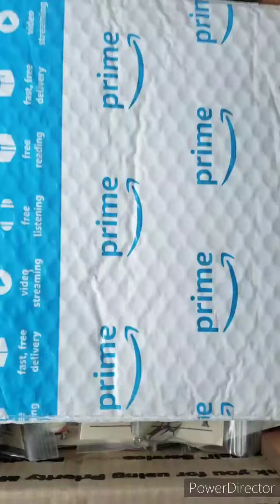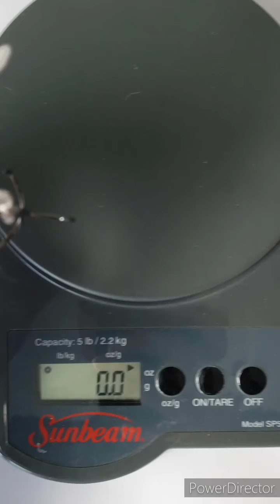June 26, 2020